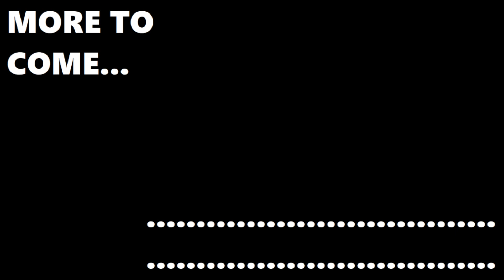Joe Plays Pathologic: The Changeling (Part Six)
Day three promises to be a busy one.